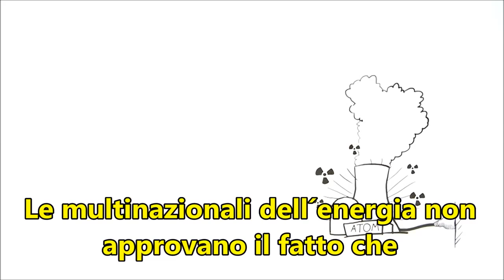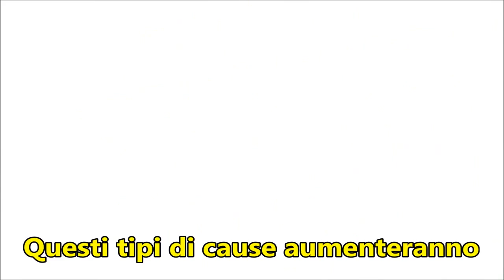Cos'è l'ISDS Investor-State Dispute Settlement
ISDS Investor-State Dispute Settlement (risoluzione delle controversie tra investitore e Stato)